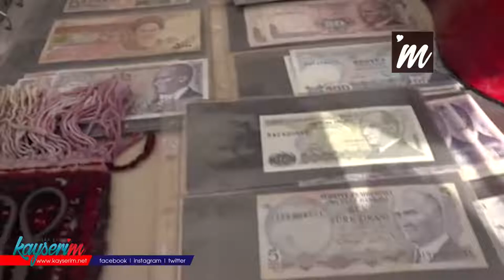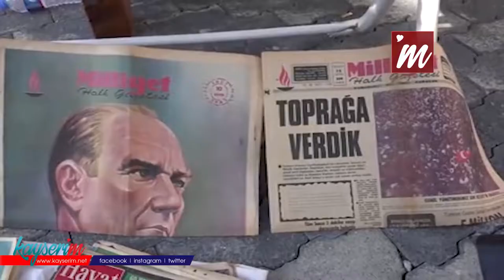Antikacıların yeni adresi Kayseri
KAYSERİ'nin merkez Talas ilçesinde, her ayın ikinci Pazar günü belediye tarafından kurulan antika pazarında, Türkiye'nin dört bir yanından antikacılar ve antika eşya meraklıları ağırlanıyor.

Talas Belediyesi tarafından tarihi Harman Mahallesi’nde kurulan antika pazarının 4'üncüsü gerçekleştirildi. Türkiye'nin birçok noktasından 45 antikacı esnafının katıldığı antika pazarında, gramofondan taş plağa, Osmanlı kılıçlarından eski paralara kadar çok sayıda antika eşya bulunuyor. Antika eşya meraklıları pazara gelerek, alışverişte bulunuyor.

Talas Belediye Başkanı Mustafa Yalçın, antika pazarına her geçen gün ilginin arttığını söyleyerek, "Antikacılık farklı bir uğraş, her eşya antika değildir. Antikanın tek olma özelliği vardır, ilk olma özelliği vardır. Buraya gelen misafirlerimiz de bunun bilincinde. Sabahın erken saatlerinden itibaren antika pazarına gelmeye başlıyorlar ki en önce kendileri koleksiyonlara ulaşabilsinler. Bu anlamda, antika pazarımıza gösterilen ilgiden çok memnunuz, vatandaşlarımıza ve katkıda bulunan herkese teşekkür ediyorum" dedi.

Antika esnafından Durmuş İşçi ise gelenlerin genellikle üzerinde Osmanlıca yazılı ürünleri merak ettiğini, pazara olan talebin gelecek günlerde daha da artacağını beklediklerini kaydetti.